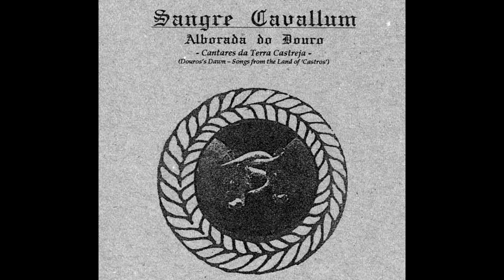Sangre Cavallum - Bailadouro, Las Fraugas Do Rei Castro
Alborada do Douro (Cantares da Terra Castreja) ©️ Sangre Cavallum. Portugal, 1998.